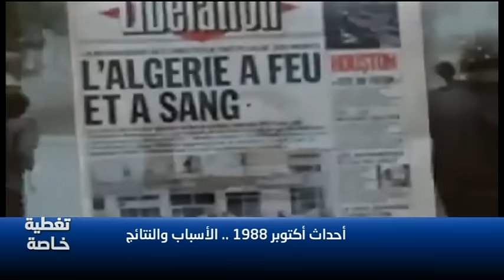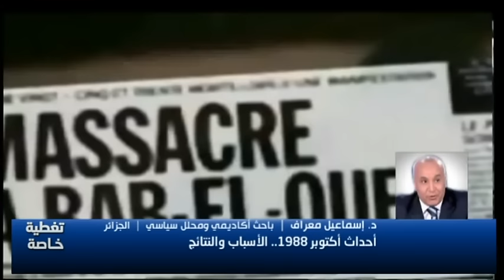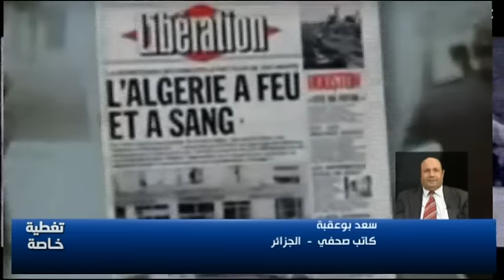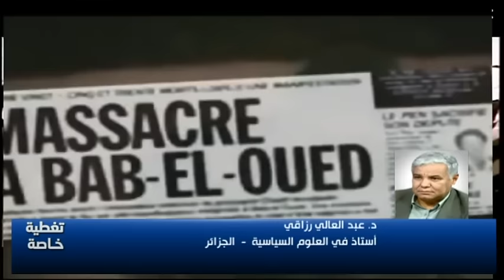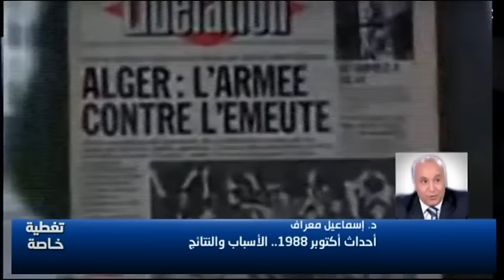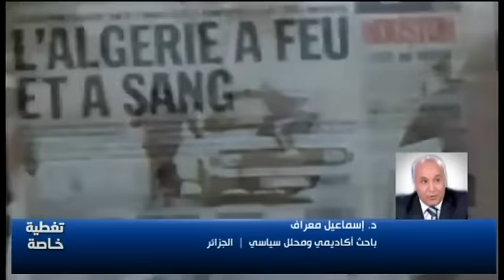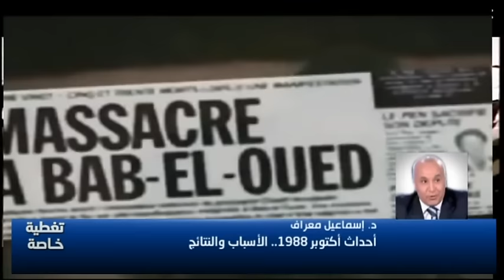أحداث أكتوبر 1988.. الأسباب والنتائج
تغطية خاصة
محمد مغراوي
03/10/2015